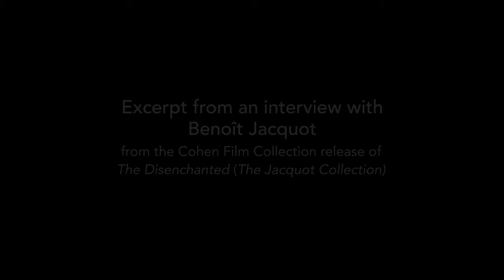The Jacquot Collection - Trailer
Benoît Jacquot talks with Kent Jones about his 1990 film, "The Disenchanted" (excerpt from the DVD extras of the 3-disc Jacquot Collection set)

Three new restorations from director Benoît Jacquot: The Disenchanted (1990) A Single Girl (1995) Keep it Quiet (1999)

A day in the life of a young Parisian woman named Valérie who begins a new job at a four star hotel the same day she reveals to her boyfriend that she is pregnant. Directed by Benoît Jacquot.

Extrait de La Désenchantée de Benoît Jacquot (1990) avec Judith Godrèche, Beth, Marcel Bozonnet, Alphonse, Thérèse Liotard, la mère de Beth.